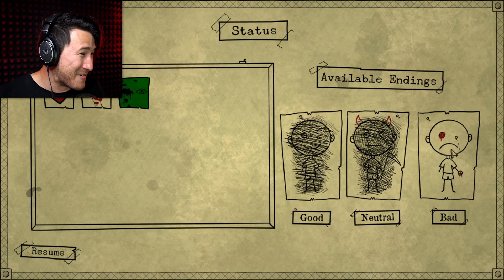I'LL MAKE YOU FEEL BETTER | Bad Dream: Coma - Part 2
You look a little sick? Why don't you stay at our lovely hospital!